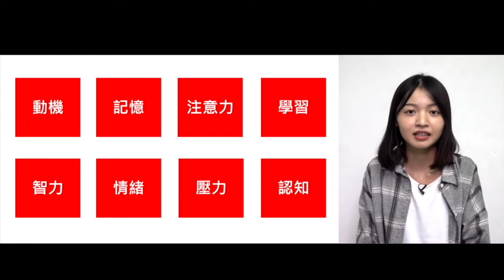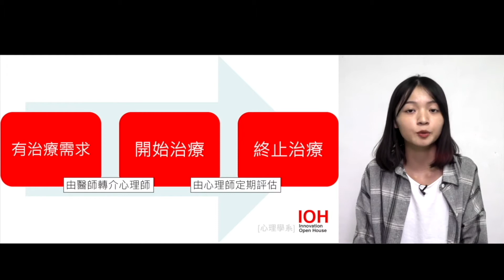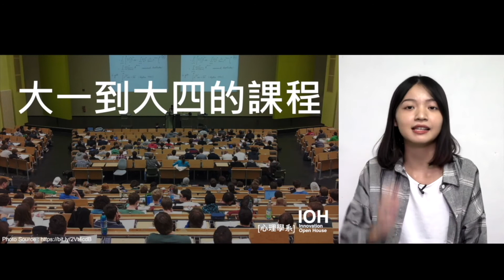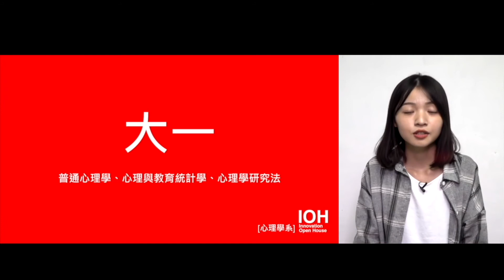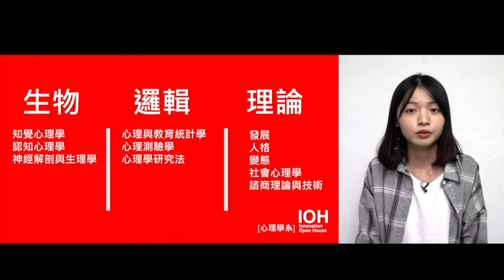【心理系】「心理學不是讀心術，是研究人類行為的科學」 l 中山醫學姊 l EP1 心理系在幹嘛？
心理學是一門充滿溫度的科學，從「人」的角度出發，進而照顧人類的身心健康，正因如此，我們在生活中處處可見心理學，並且深入探討後，會發現這是一門神秘又有趣的科學。然而在成為一位臨床工作者之前，我們必須先將自己的心鍛鍊得更加壯碩，才有餘力將溫暖力量施予他人，在這支講座中，會鼓勵每個人「傾聽自己，並且勇敢作夢」，當真正的認識自己，並且勇於開始，才能創造出通往成功的路。